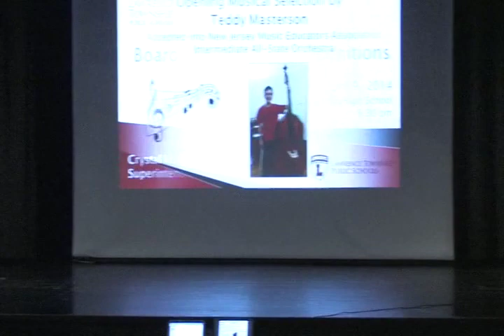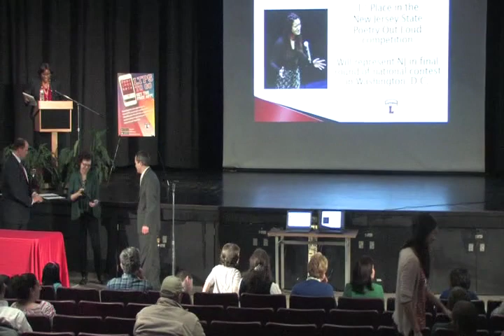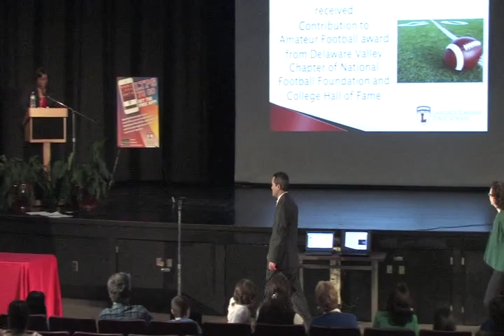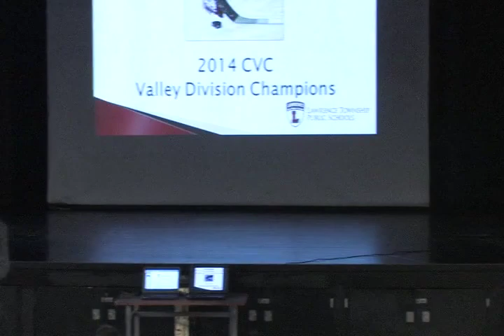BOE Awards and Recognition Apr 2014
The Lawrence Township Board of Education recognizes students and staff for their achievements.  Filmed 4/9/2014.